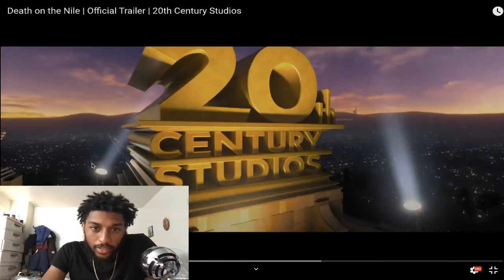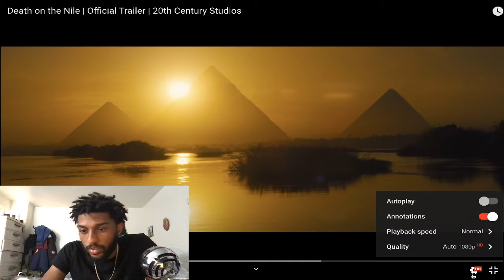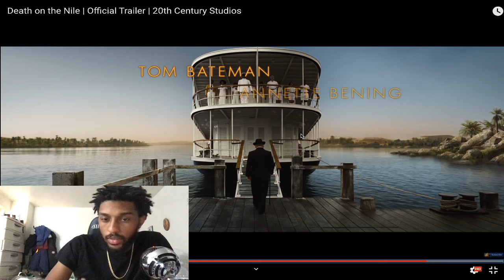Death on the Nile | Official Trailer | 20th Century Studios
My microphone:
Blue Snowball USB Microphone (Brushed Aluminum)